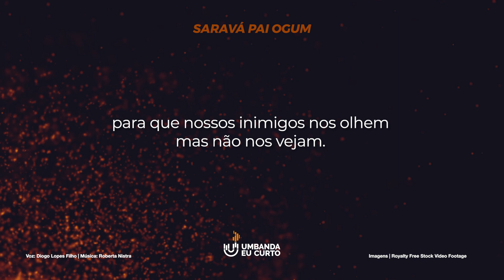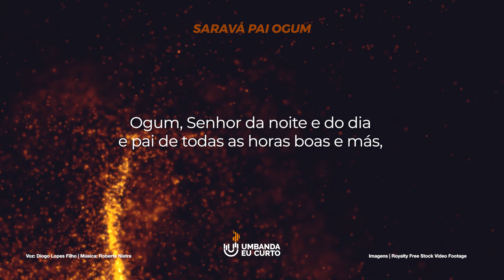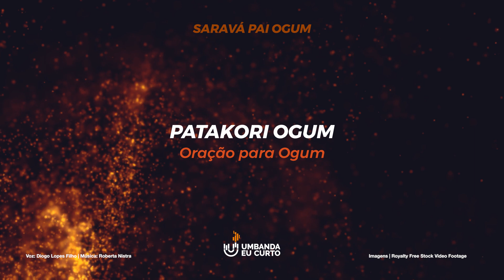⚔️ ORAÇÃO A PAI OGUM ❤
Umbanda Eu Curto

Divino Criador Olorum; Pai Ogum! Neste momento em que a dor nos faz elevar o pensamento a vós e nosso coração pulsa a vida que o senhor generosamente nos concedeu, agradecemos o rumo que gentilmente nos indicastes, a segurança e o conforto de poder pedir e encontrar respostas a tudo o que em justa medida nos tendes outorgado de acordo com a Lei maior.

Amado pai Ogum pedimos a vossa bênção e proteção,  que a vossa espada corte todos os males que por ventura estiverem em nossas vidas,  a doenças físicas,  os cordões energéticos negativos.
Divino guerreiro, pedimos vossa proteção para nossos corpos físicos e espirituais,  para que nossos inimigos nos olhem mas não  nos vejam .
Seja sempre para nós o guia que nos impulsiona pelos caminhos da Lei, da honestidade, do trabalho,  da verdade e da Fé.

Vós sois meu aliado no combate às minhas inferioridades. Mensageiro de Oxalá "Filho de OLORUM"; Senhor, Vós sois o domador dos sentimentos espúrios, depurai com Vossa espada e lança, minha consciente e inconsciente baixeza de caráter.

Ogum, irmão, amigo e companheiro, continuai em Vossa ronda e na perseguição aos defeitos que nos assaltam a cada instante.
Ogum, Senhor da noite e do dia e de mãe de todas as horas boas e más, livrai-nos da tentação e apontai o caminho do nosso Eu.
Vencedor contigo, descasaremos na paz e na Glória de OLORUN.
Ogunhê! Patakori Ogum!